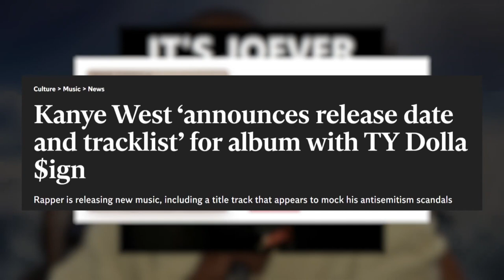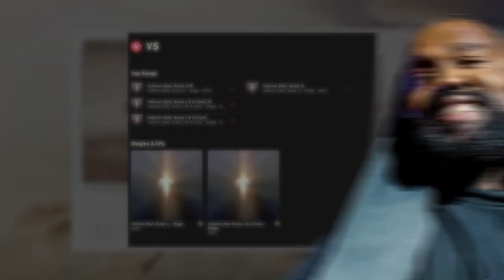Vultures Is Garbage, THIS IS THE END OF @kanyewest, @tydollasign is not a good artist. He sucks.